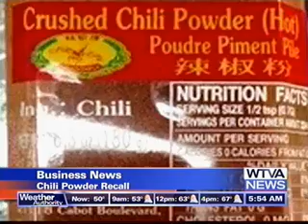Retailers Launch Cyber Intelligence Sharing Center WTVA Columbus